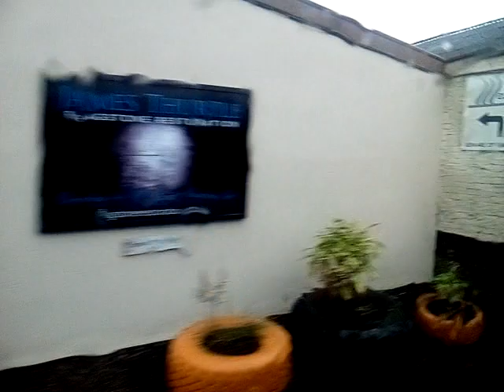NO.54 bus ride through the town of langport.part two 27.1.2018.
note the mad singing me trying to sing buddy hollys peggy sue,but peggy teapot in stead,my brain is stoll recovering from the smash last march,the jokes have gone now thank god.